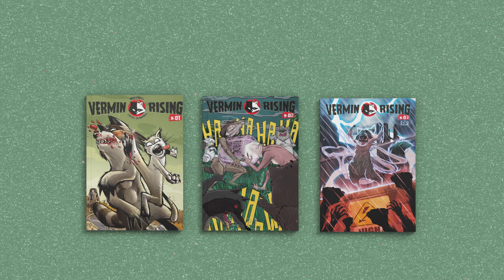Once you enter, you’ll never leave…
These f*cking cats and raccoons will entrap you!

Get the first 3 issues of Vermin Rising NOW! Join the Mayhem and discover why all your friends are purring